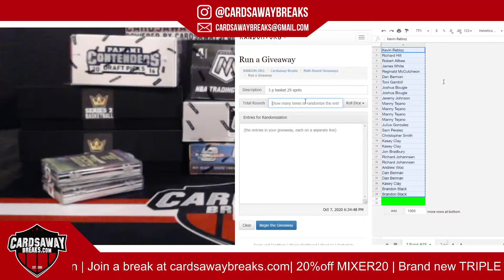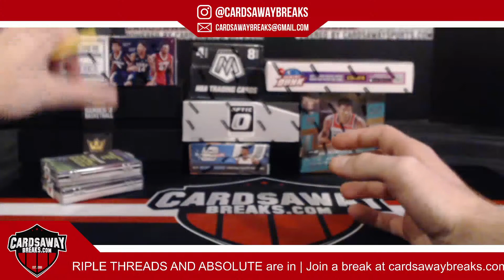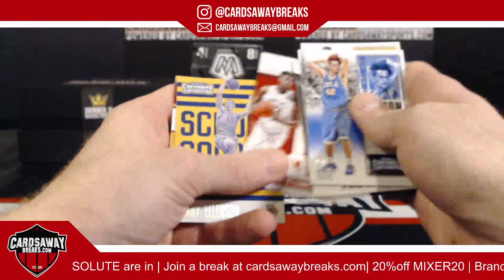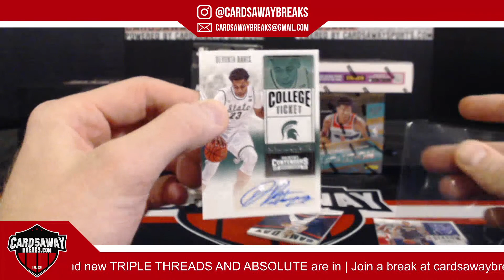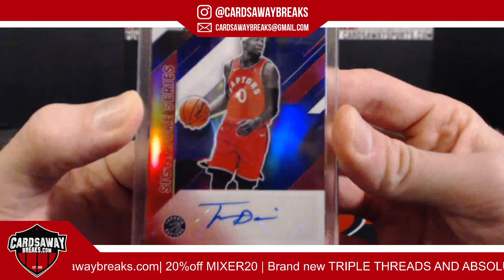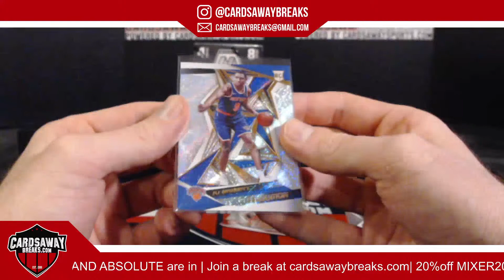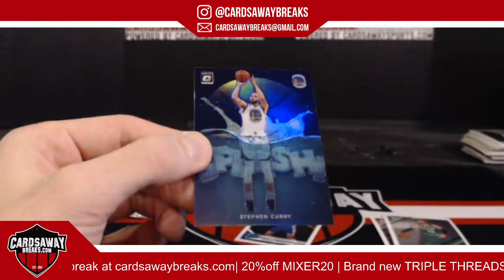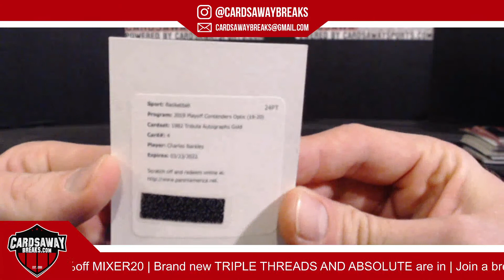8 Box 3 Point Basketball Mixer #29